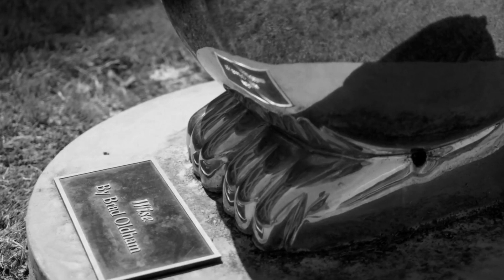Join Us for a Virtual OWLIEs Celebration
COVID-19 and shelter-in-place aren't going to stop us. Join us Wednesday, April 22nd, 2020 at 4 p.m. for our virtual OWLIEs awards! The OWLIEs are our annual awards ceremony at which re recognize Outstanding Leaders Involved Exceptionally. We hope to "see you" there!